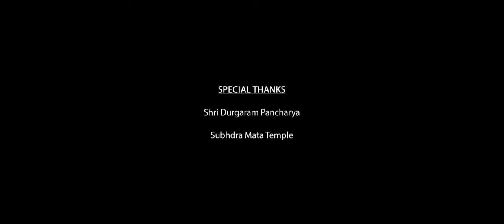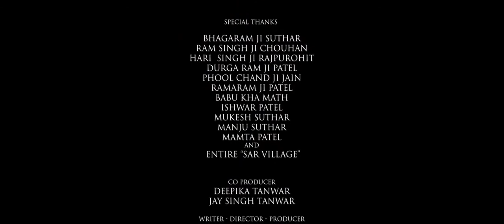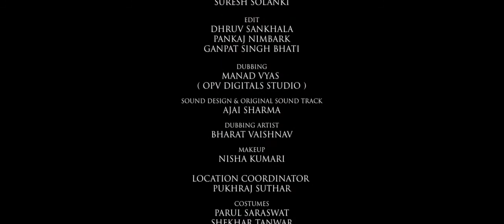Shubh Raatri || Official Full Movie 2021 || Horror Film || Releasing2021|| कमजोर दिल वाले ना देखे.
Singh Productions 18
Presents

Dhruv Records
Nobel Novel Visual Entertainment
S. S. Films

SHUBH RAATRI

Cast - Priya Gupta, Afzal Hussain, Avinash Kumar, Jitendra Singh Rajpurohit, Simran Ahmed, Jaya Goswami, Kuldeep Rawal, Shishir Sinha, Sharad Sharma, Nemi Chand & Pukhraj Suthar
Producer - Deepika Parihar Tanwar
Co-Producer - Jay Singh Tanwar
Creative Head & Associate Director - Ganpat Singh Bhati
Assistant Director - Rahul (Untold RV)
Cinematographer - Dhruv Sankhala, Suresh Solanki
Costumes - Amodini Boutique
Make Up - Nisha Kumari
Edit & CC - Dhruv Sankhala
Story, Screenplay, Poster Design & Direction - Pankaz Singh Tanwar
Hospitality - Rais Ahmed
Location Coordinator - Pukhraj Suthar
Dubbing - Manad Vyas (OPV Studio)
Official Media Partner - Namaste Rajasthan
Production House - Singh Productions 18

Upcoming Hindi Horror Film By Singh Productions 18